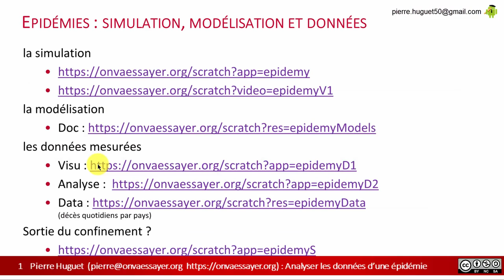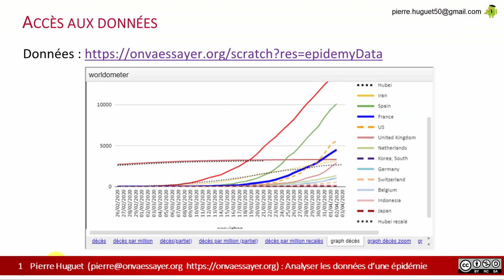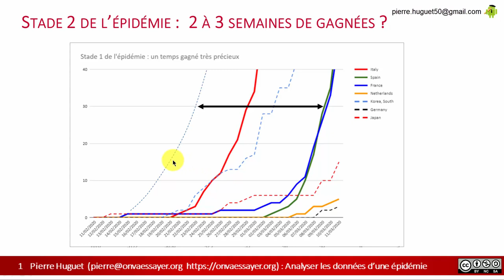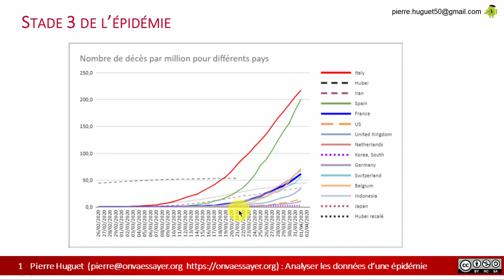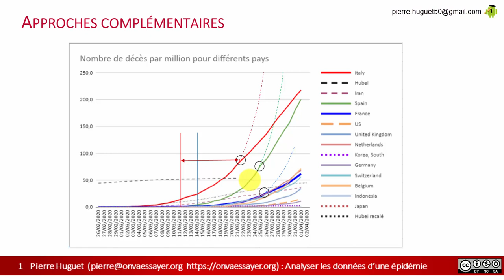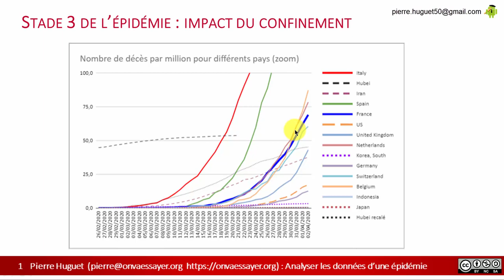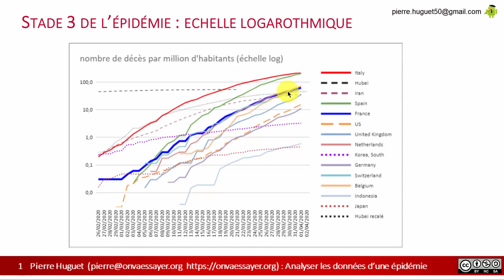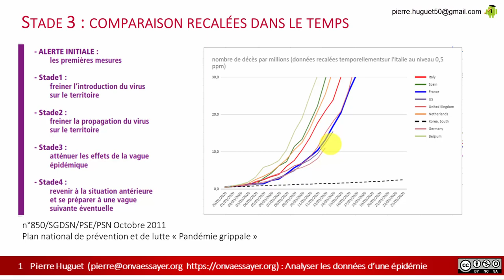Coronavirus : analyse des données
Cette vidéo est la 3° du cours à l'adresse
Elle porte sur l'analyse des données pour les stades 2 et 3.
La 1° présente un simulateur qui permet d'évaluer les choix de confinement global ou géolocalisé (à la Coréenne)
La 2° analyse la complémentarité des modèles, simulateurs et données pour comprendre  et agir sur une épidémie.